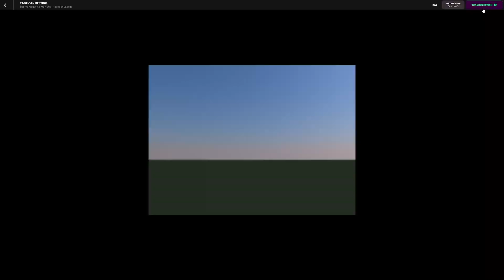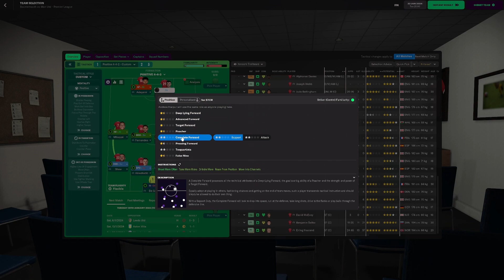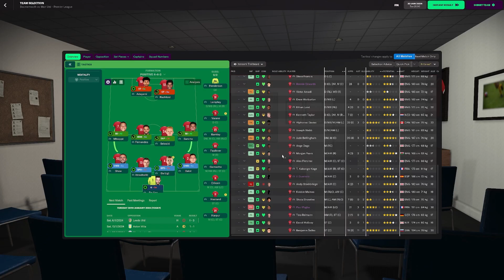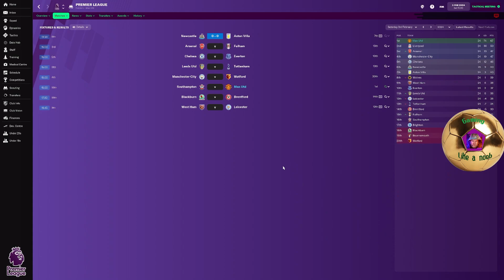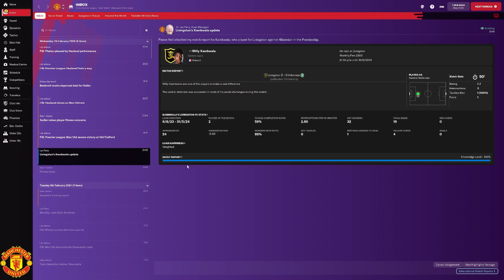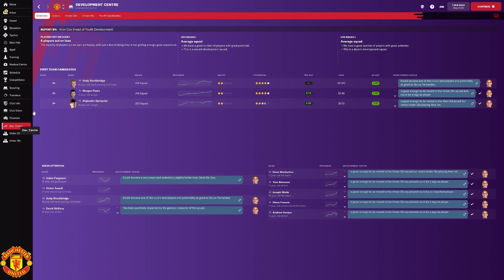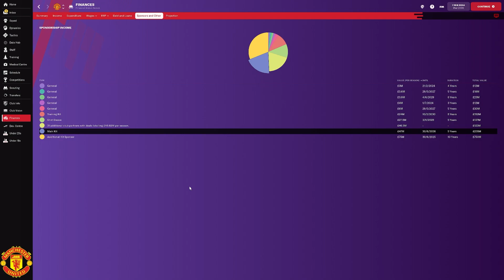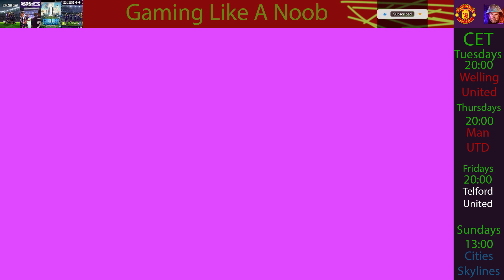Football Manager 2022 Man Utd S03E13